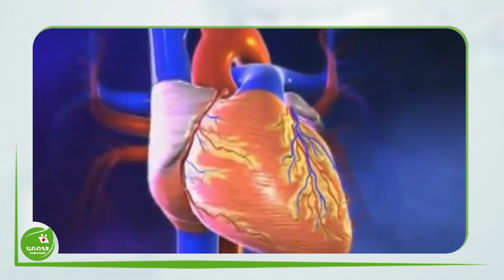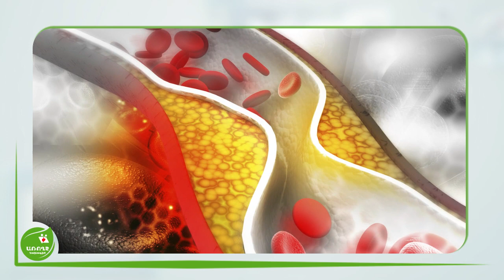Առողջնախագիծ - Ստենոկարդիա /նոպայի նկարագրություն, ախտորոշման տարբերակներ/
Առողջ նախագծի շրջանակներում Կանխարգելիչ սրտաբանության կենտրոնի հիմնադիր, գիտական ղեկավար, Երևան քաղաքի գլխավոր սրտաբան, բ.գ.դ., պրոֆեսոր Պարունակ Զելվեյանի հետ զրուցել ենք ստենոկարդիայի նոպայի առաջացման և ախտորոշման մեթոդների մասին